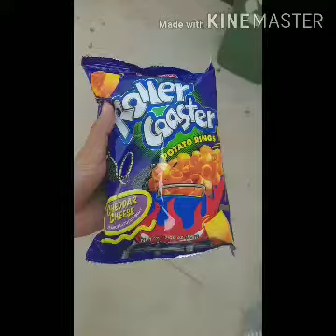"Snacks para kay ex"